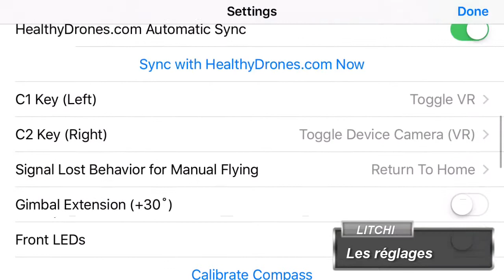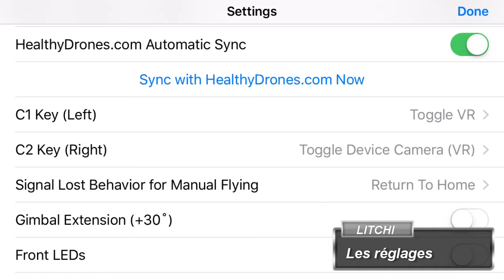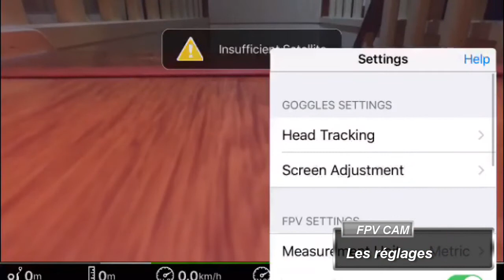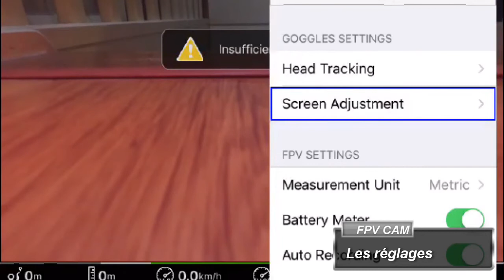FPV avec Litchi et FPV Camera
Le vol en immersion avec des lunettes VR. Préparation, utilisation, réglages et comparatif entre le vol FPV avec 2 logiciels pour le DJI Phantom, Litchi et FPV Camera.